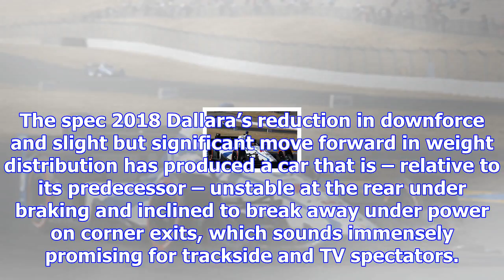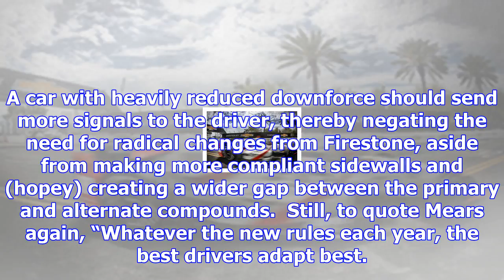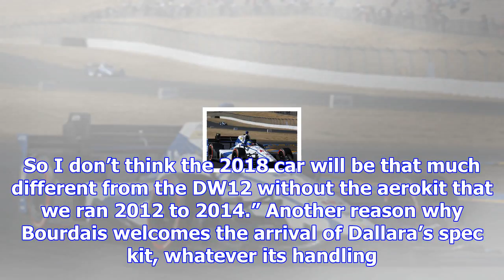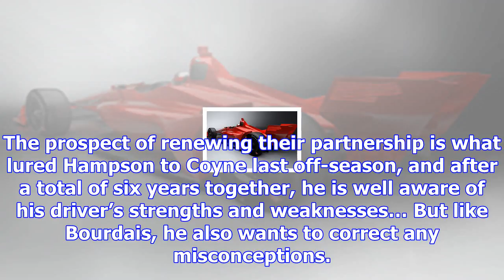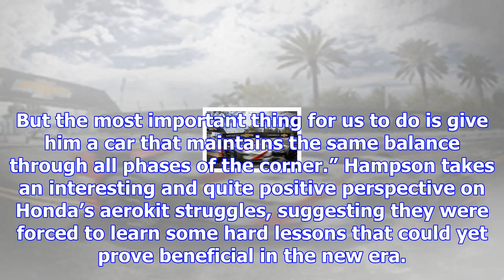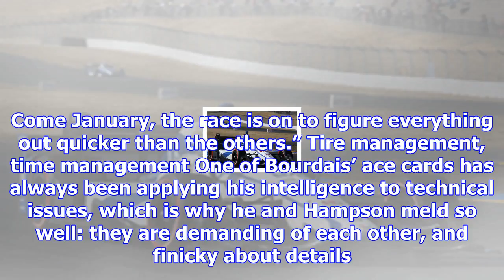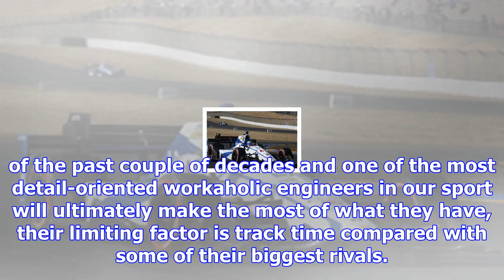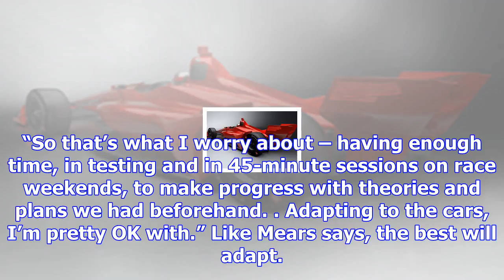Why drivers must sharpen up their skills to master 2018 indycar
One of the messages emerging from roadcourse testing of the 2018 IndyCar is that lead-footed drivers...